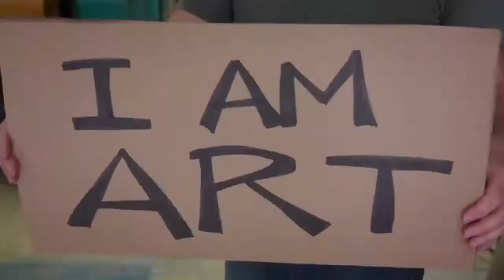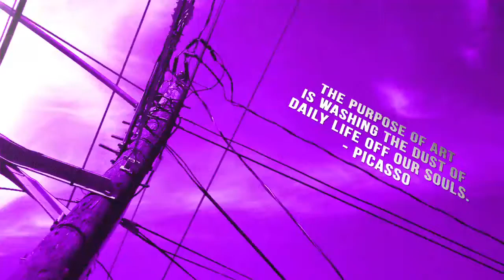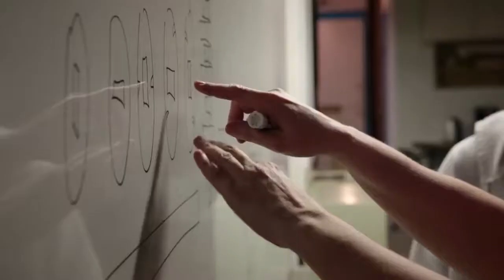The Scene - The Beginning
The arts scene in Hampton Roads is vibrant and multi-layered.  On any given day, you can find a mural in progress in Downtown Norfolk, a quirky folk art show on the Peninsula, playful children's displays in public spaces throughout any of the seven cities, and multiple university galleries showcasing a variety of media.  Larger institutions like The Chrysler and MOCA display their permanent collections, and area galleries all rival the offerings of larger metropolitan areas.

This video was the preview created to submit for a grant to PBS, in which we received total funding for the project.

Credits:
Shannon Bowman / Kenny Hopkins